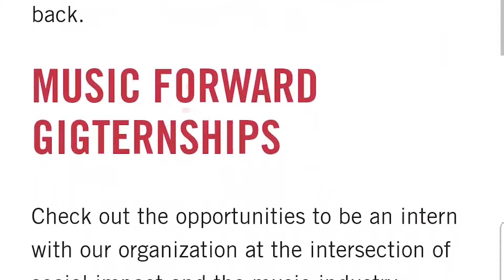Inspire Ambition. Create Momentum with Music Forward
As part of the House of Blues and Live Nation Entertainment family, Music Forward inspires ambition and creates momentum to redefine what’s possible for the young people and the industry we serve. Focusing on young people ages 13-24 in underserved communities, we set the stage for success by providing workshops and showcases to inspire the next generation of music industry leaders, innovators, and artists.